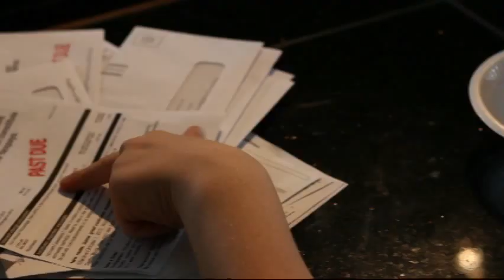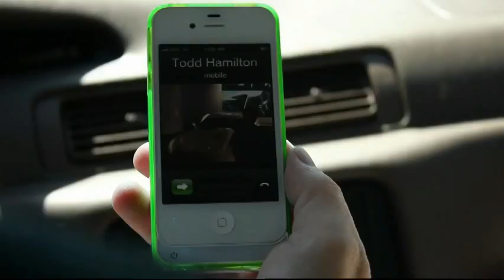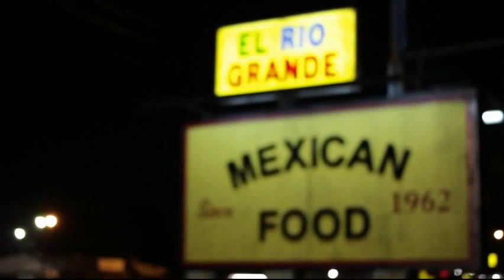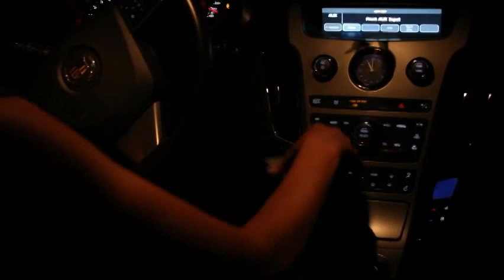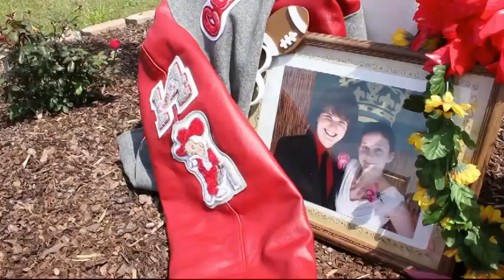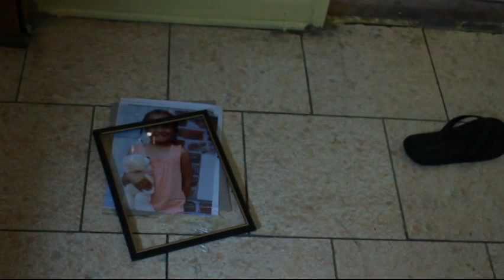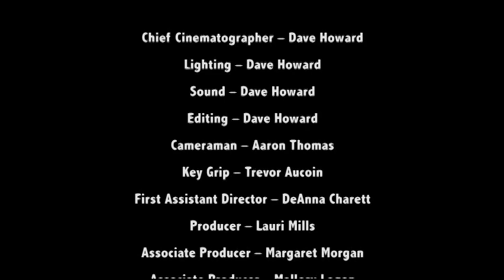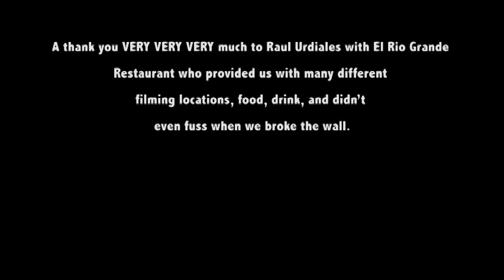My Choice is Clear--MOVIE PREMIER